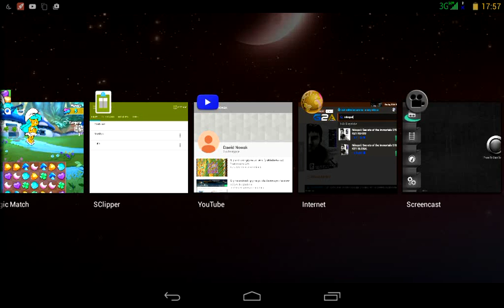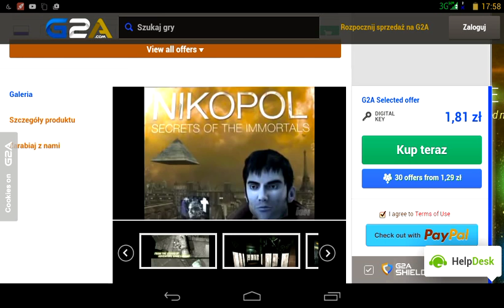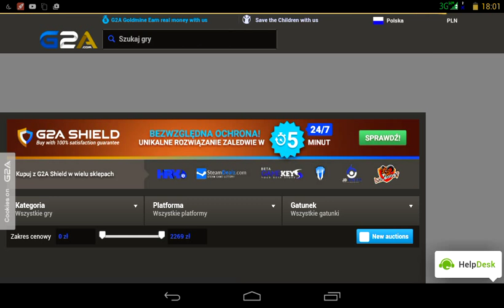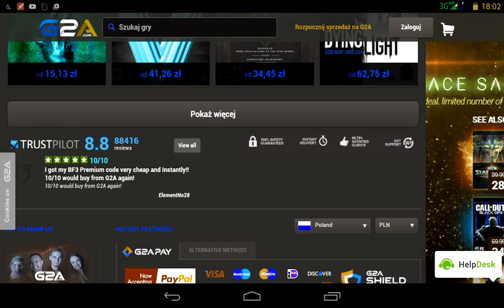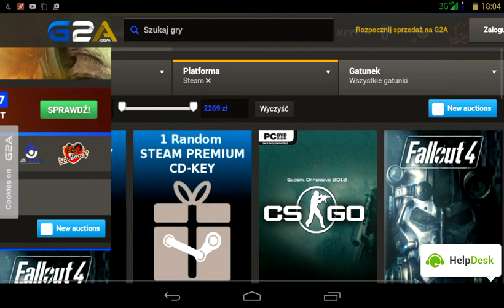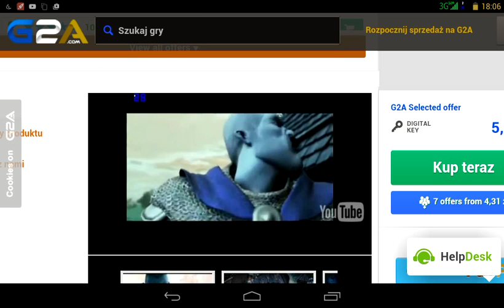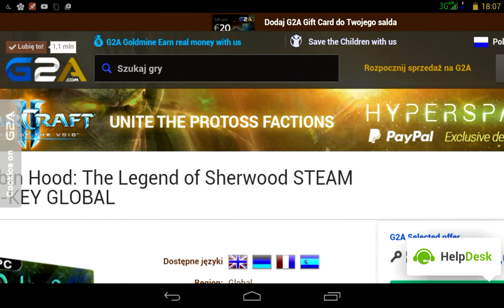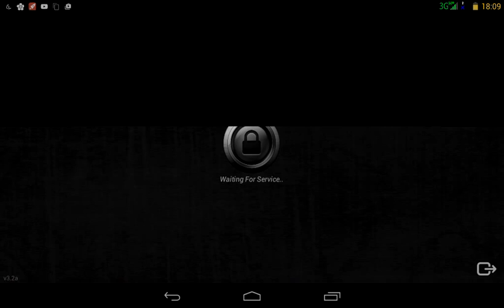Gry na steam duzy wybor przeglad gier na pc